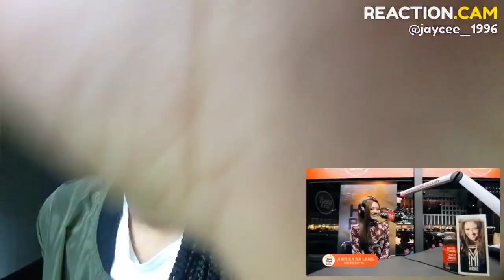Morissette performs "Akin Ka Na Lang" LIVE on Wish 107.5 Bus – REACTION!! 😦💕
REQUEST MY NEXT VIDEO